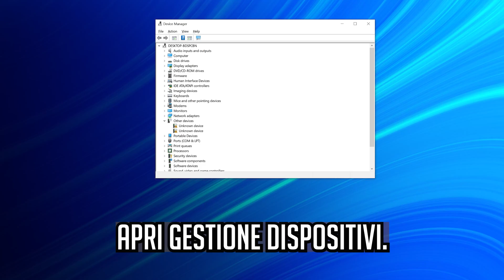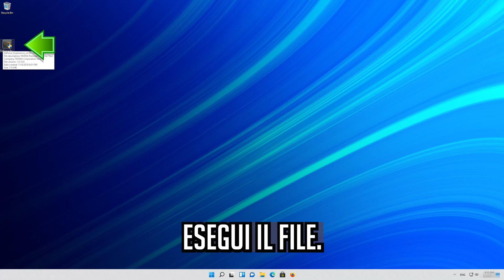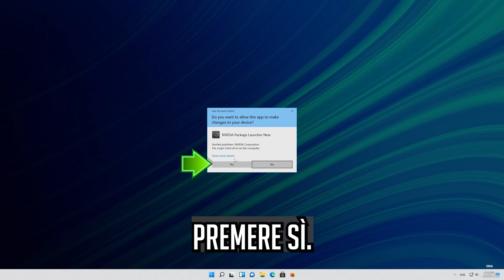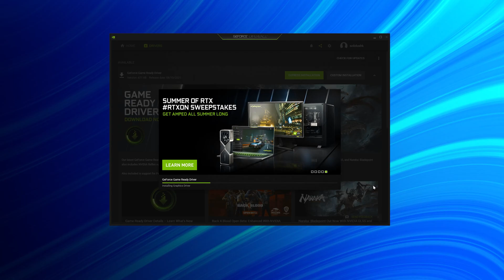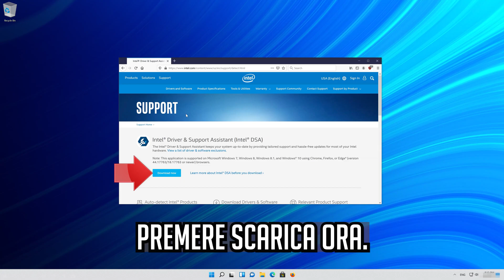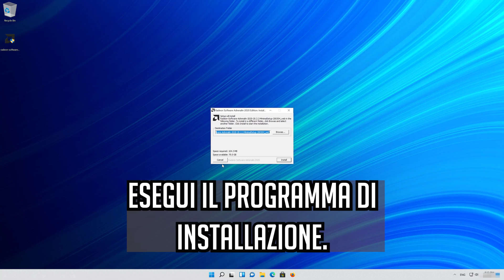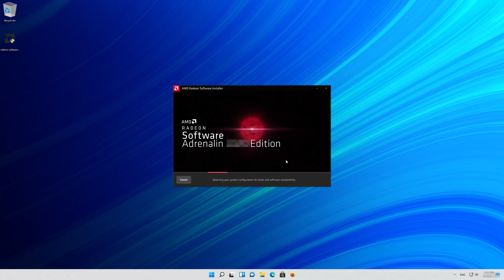Windows 11 non rileva il secondo doppio monitor FIX [2024]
Windows 11 non rileva il secondo monitor FIX

Windows 11 non rileva il secondo monitor dopo l'aggiornamento
Windows 11 non rileva il secondo monitor VGA

Oltre alle sue molteplici utilità, un secondo monitor potrebbe risultare vantaggioso per il lavoro. Tuttavia, nonostante il secondo monitor sia collegato al sistema in determinate situazioni, Windows non riesce a rilevarlo e visualizza un messaggio del tipo: "Windows 11 non riesce a rilevare il secondo monitor o non è stato individuato un altro display". Pur essendoci molte possibili ragioni, possiamo limitarle a poche. Se il problema è di natura software, potrebbe probabilmente essere attribuito ai driver.

I secondi monitor offrono un modo semplice e conveniente per migliorare la produttività o arricchire l'esperienza di gioco. Non solo, ma ti offrono anche una schermata più ampia che funge da spazio di lavoro aggiuntivo per il multitasking generale.

La connessione di un secondo monitor al PC è generalmente un processo plug-and-play, ma in alcuni casi Windows 11 potrebbe non riuscire a rilevare il monitor. Ci sono alcune cause principali di questo problema, come un cavo danneggiato o non funzionante, il tuo PC non supporta il secondo display, hai driver obsoleti o i driver del display non sono in grado di gestire il secondo monitor.